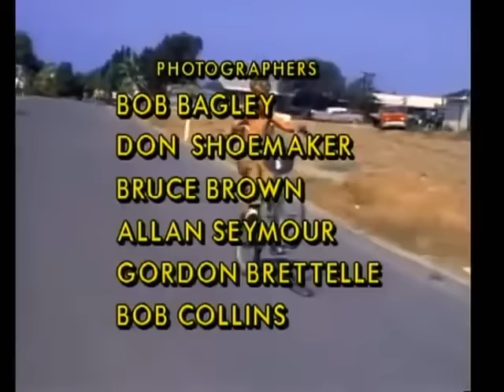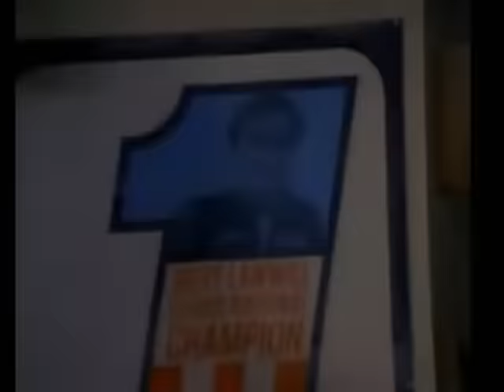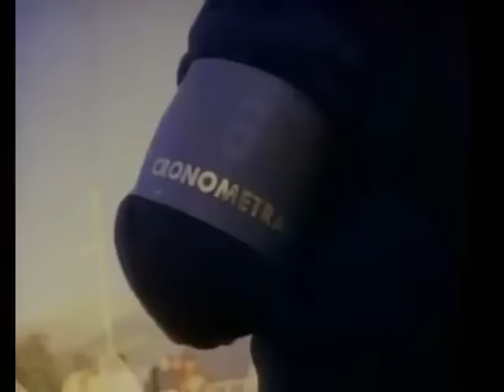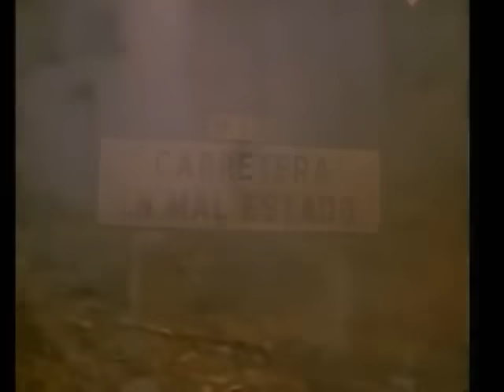On Any Sunday 1971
On any Sunday is a great movie and the early years of motorcycle racing.